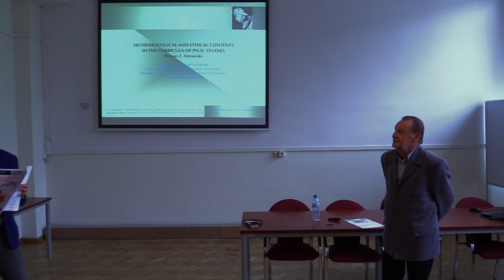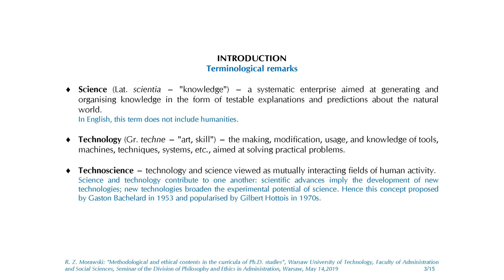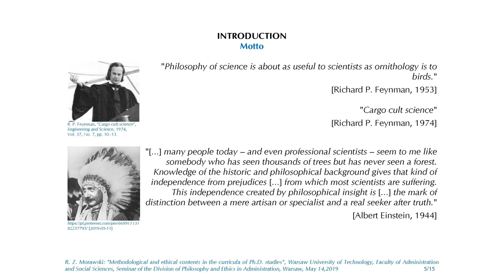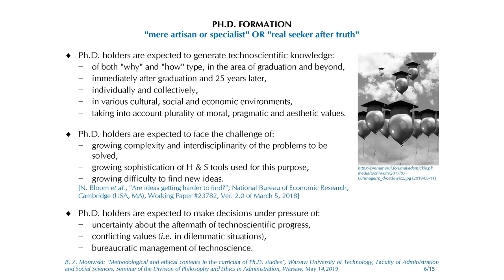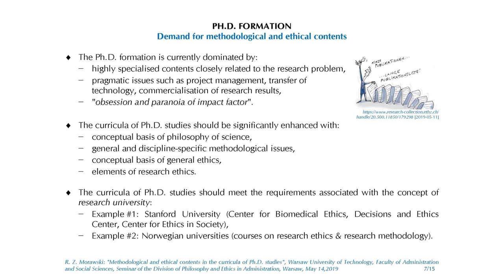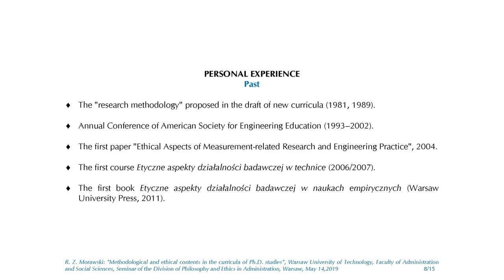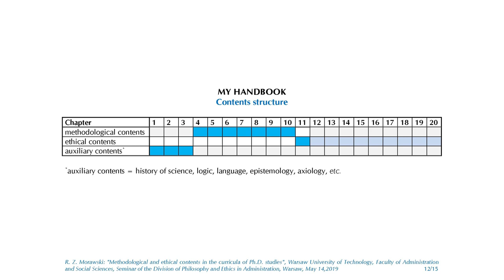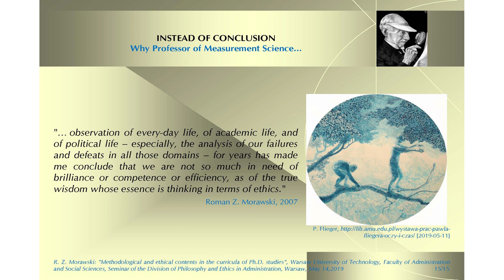Prof. Roman Morawski: Methodological and ethical contents in the curricula of Ph.D. studies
The talk presented during the ICFO seminar:
"Methodological and ethical contents in the curricula of Ph.D. studies".
Abstract: Technoscience is a result of integration of technology with empirical sciences, including not only physical sciences, but also life sciences, social sciences and cognitive sciences. The development of technoscience is today unthinkable without formation of new researchers being aware of this inter- and transdisciplinary nature of technoscience and its social context. The enhancement of non-technical contents in the curricula of Ph.D. studies seems to be a challenging task which should be undertaken by the institutes of technology aspiring to the status of research universities. The priority should be given to elements of philosophy of science and research ethics. A recently published handbook Technoscientific Research: Methodological and Ethical Aspects (Walter de Gruyter, Berlin–Boston 2019) may be a good starting point for discussing this issue.